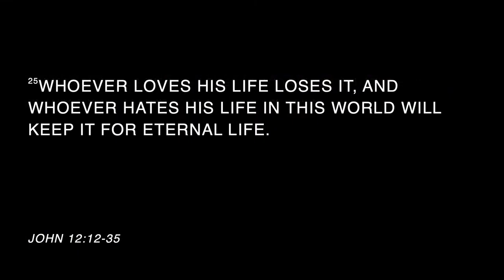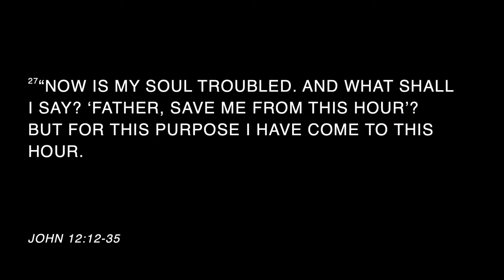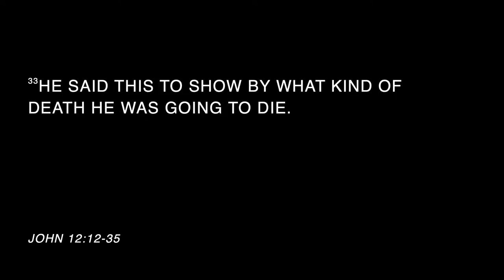HCC March 24 2024 Sermon